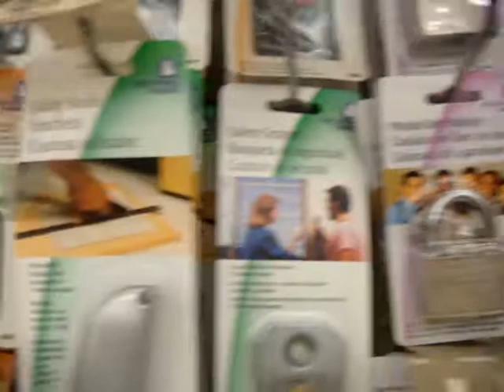a prediction for you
prediction markpred screws markpred superglue markpred razor markpred razors markpred pliars markpred screwdrivers